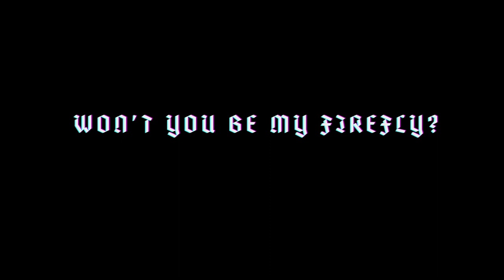"WON'T YOU BE MY FIREFLY?" - A Bray Wyatt Story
A retrospective music video I made that showcases the journey of Bray Wyatt.

From his Wyatt Family Days, his singles run as the New Face of Fear, the Firefly Funhouse and his creation of the Fiend, all the way to his return in WWE Extreme Rules 2022.

I hope you enjoy this MV tribute to one of the most creative minds in sports entertainment.

"Who killed the world? You did."

"WON'T YOU BE MY FIREFLY" - A Bray Wyatt Story is 100% non-profit and purely made as a fan production.